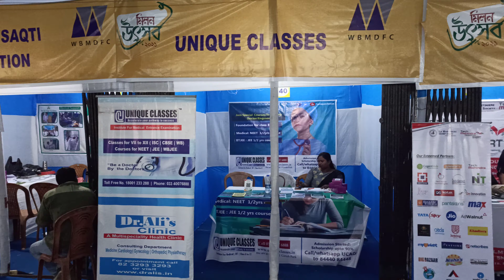UNIQUECLASSES at Milan Mela organised by WBMDFC | Park Circus